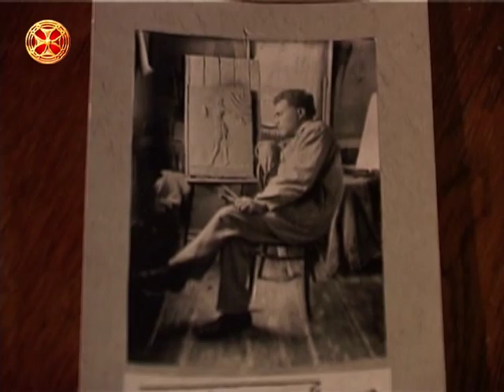რა არ აპატიეს ვახტანგ კოტეტიშვილს?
მოკლედ ნათქვამი 49.რა არ აპატიეს ვახტანგ კოტეტიშვილს? (ეპოქის სახელები)01:04